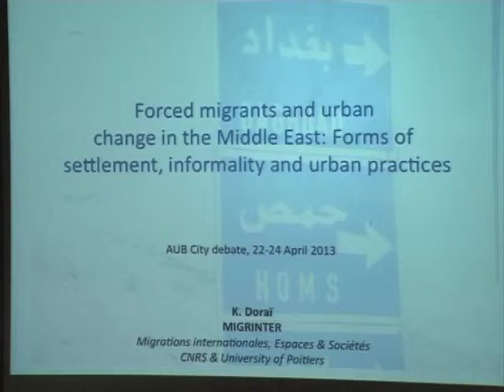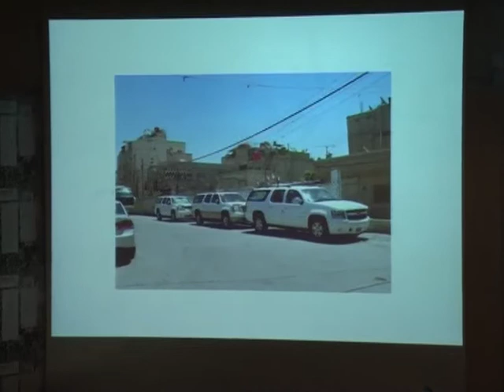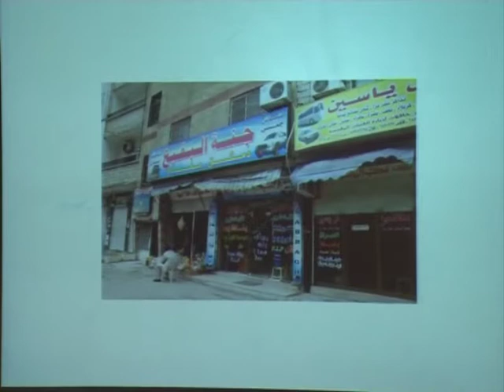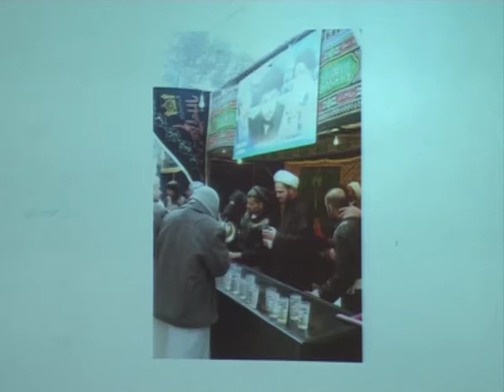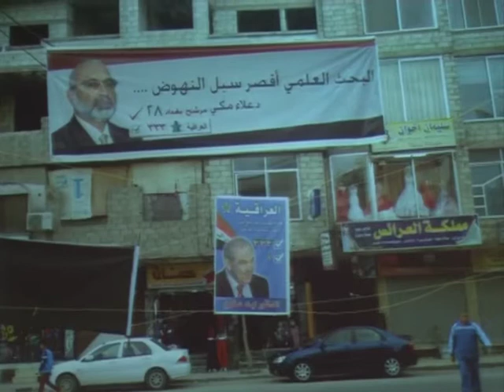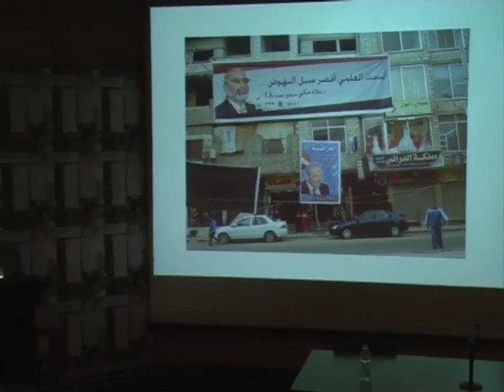Forced migrants and urban change in the Middle East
City Debate 2013

Rethinking the Formal / Informal Divide

Kamel Dorai  (CNRS, MIGRINTER University of Poitiers), Forced migrants and urban change in the Middle East. Forms of settlement informality and urban practices